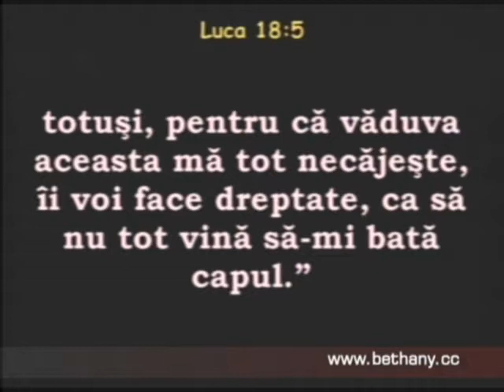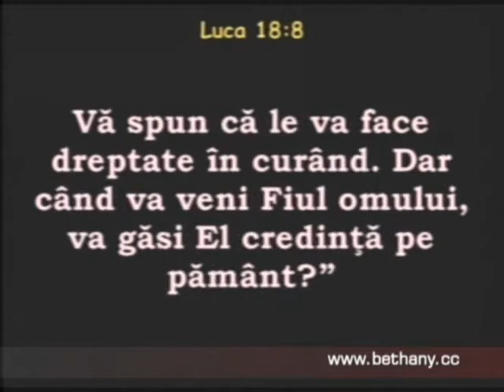Luigi Mitoi - Pilda judecatorului nedrept (partea 1)